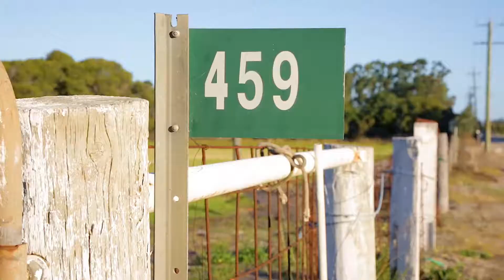Crib Creative presents 459 Nicholson Road, Forrestdale